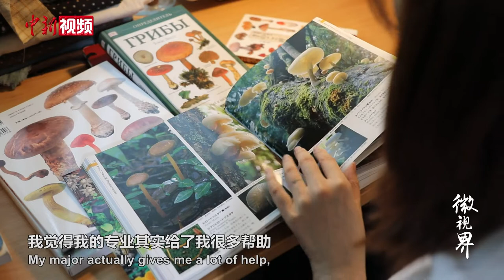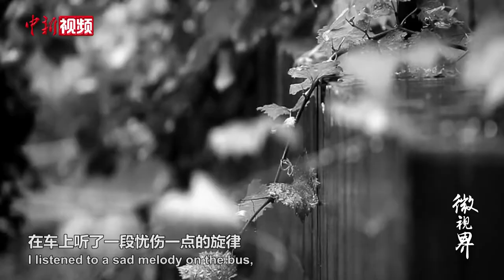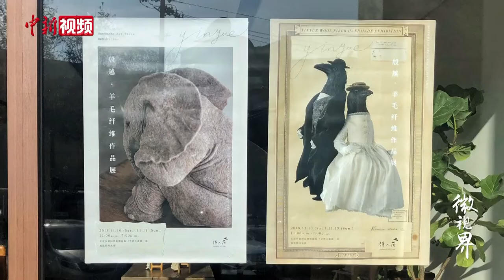超治愈的羊毛手作：她用羊毛讲述内心故事，直抵人心看哭观众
可爱的小猪、内八字的蘑菇小人、忧郁的小象……羊毛手作者殷越的作品亦或温馨可爱，亦或沉郁忧伤，充满着细腻的情感和她个人的印记。潜心钻研纤维手作艺术11年，她的作品被很多网友喜爱，也成为国内第一个在日本办展的羊毛手作者。